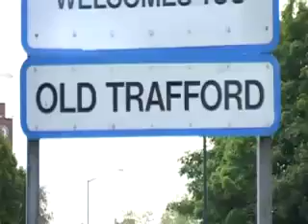TEAMMANNY - Round Here "Da Estate" (STREET VIDEO)